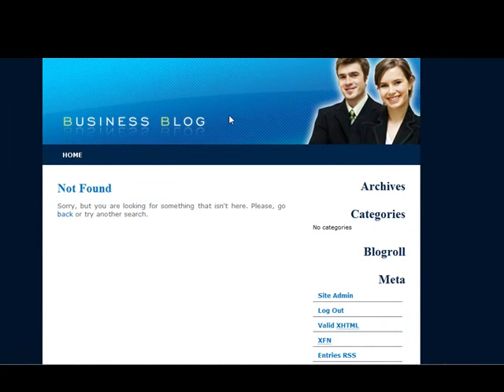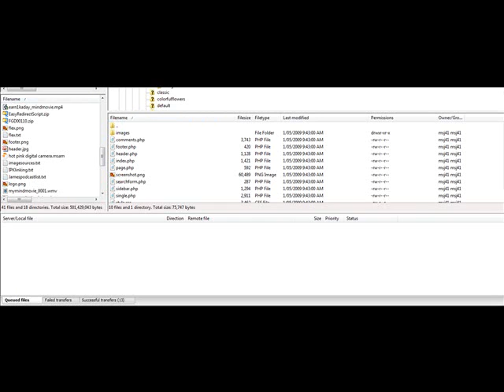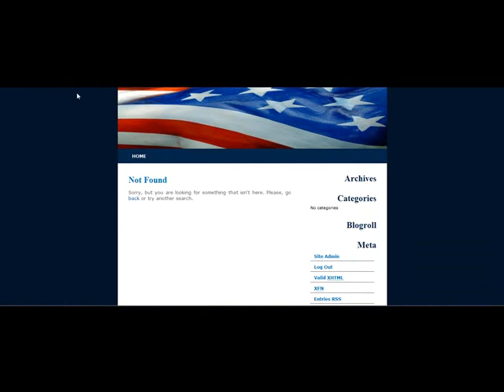Changing Your WordPress Header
How to quickly change the header on your WordPress theme.  This quick video by Leanne King will show you how you can quickly and easily change the look of your WordPress site by adding a new header.